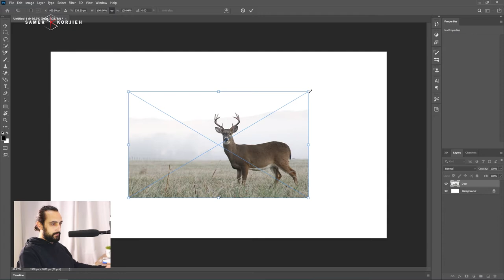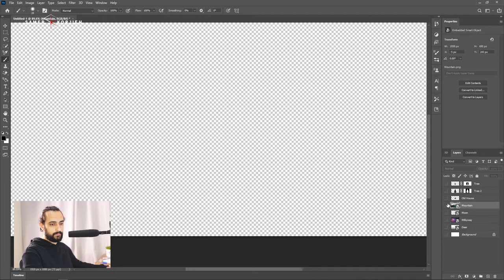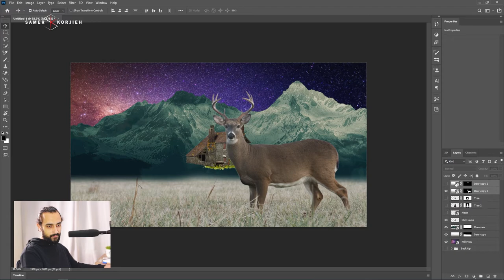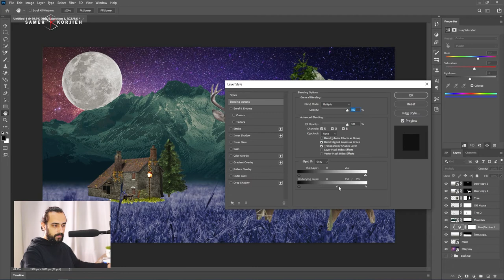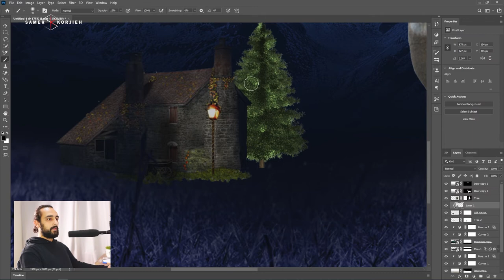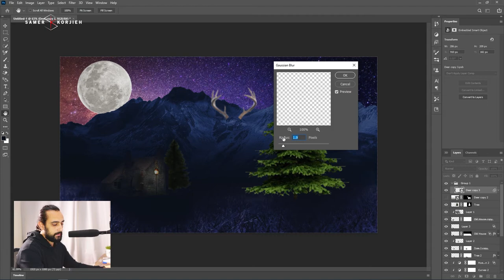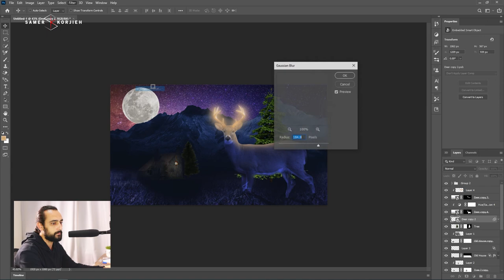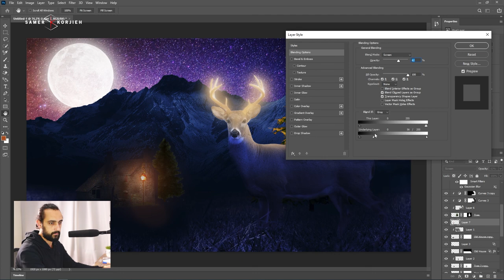I made this for Christmas with a bunch of tips - تصميم عيد الميلاد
Music I used:
DaisukeTeikoBeats from Pixabay
DeepMusicEveryDay from Pixabay
Defekt_Maschine from Pixabay
Marway from Pixabay
Skilsel from Pixabay

I made this in photoshop
I made this for Christmas
merry Christmas
happy new year
photoshop design
photoshop workflow
تصميم صورة لعيد الميلاد
صميم صور في الفوتوشوب
تصميم صور ديزاين